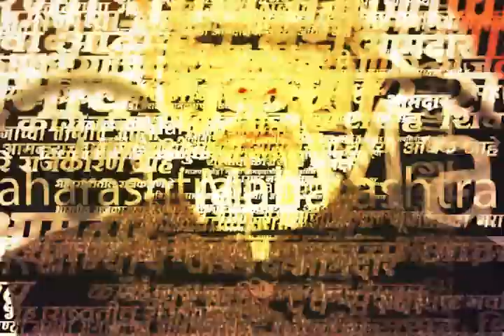Pune News | गावकरी निघाले गावी, स्वारगेट एसटी स्टॅण्डवर एकच गर्दी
Uploaded by : A.R